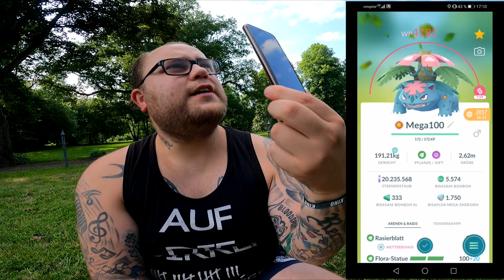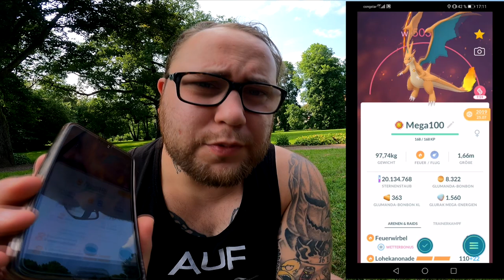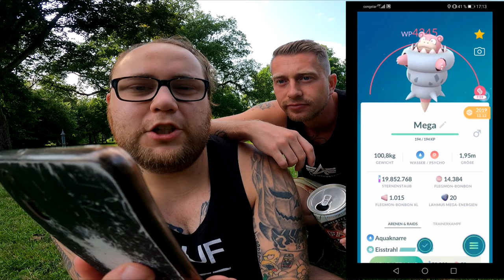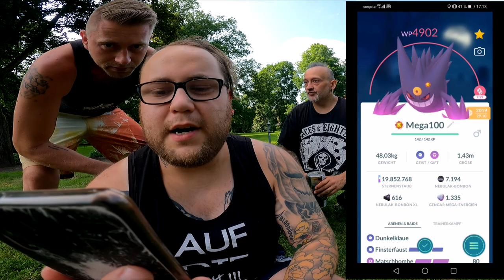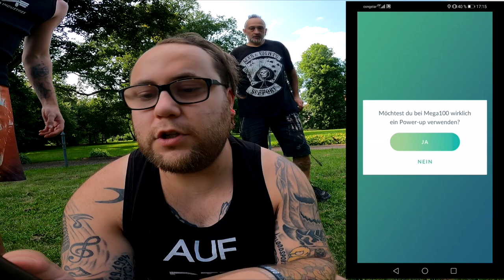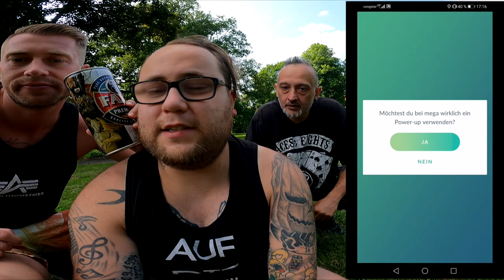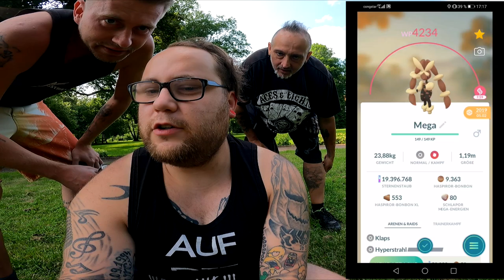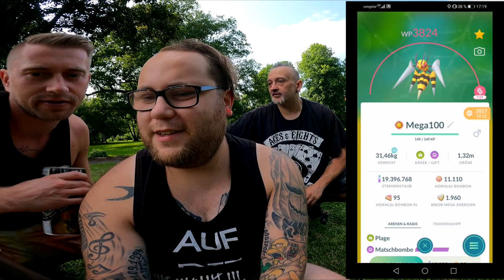MEGA MAXOUT : Alle MEGA Pokemon auf 100% Level 50 !!! | Pokémon GO Deutsch # 1466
Ein Ziel was ich schon lange verfolgt habe und nun umsetzen konnte. Alle Mega Entwicklungen mit XL Bonbos komplett auf Level 50 pushen  ... Welche Pokis habt ihr bisher auf Level 50 gezogen ? Und was ist euer aktuelles Lieblings Mega Pokemon ?